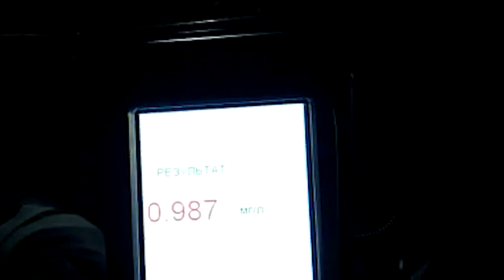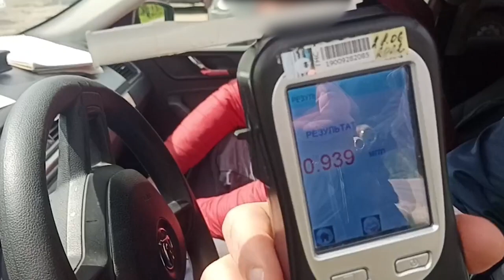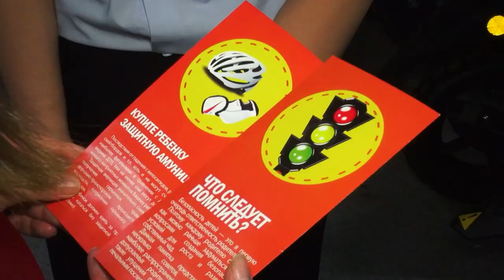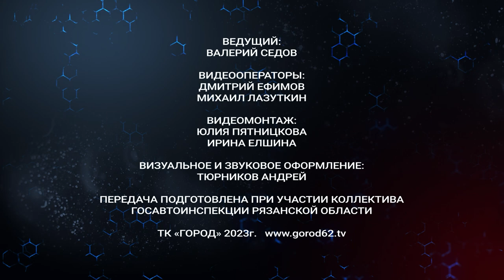Жизнь и дорога. Выпуск 7